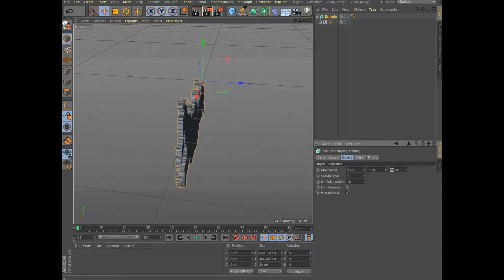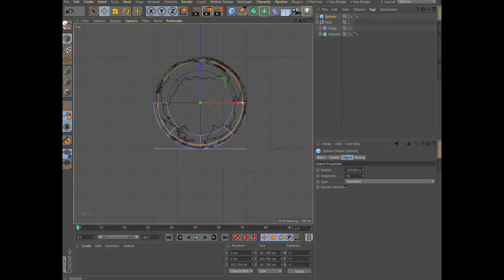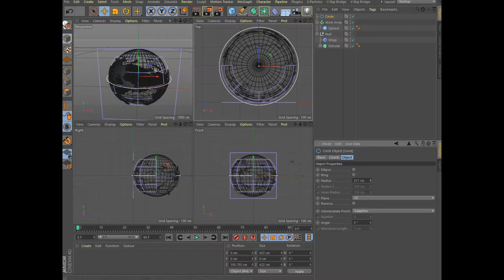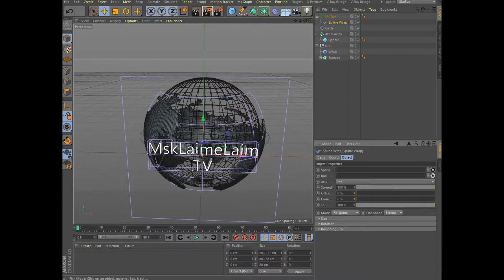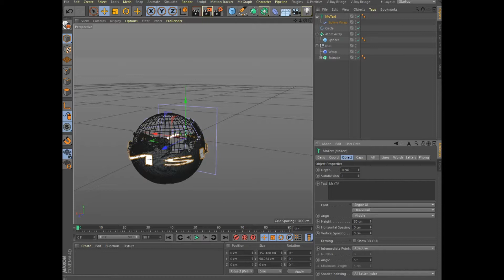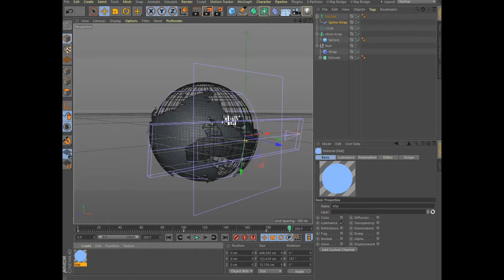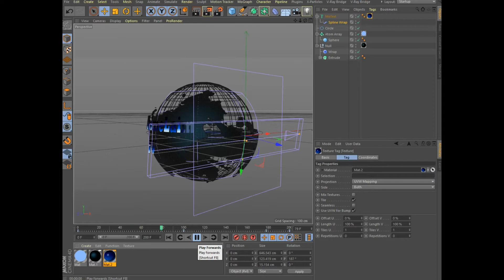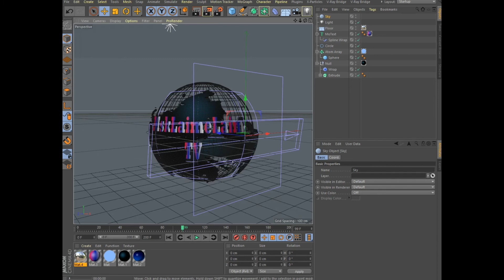Rotating text around a sphere in Cinema 4D